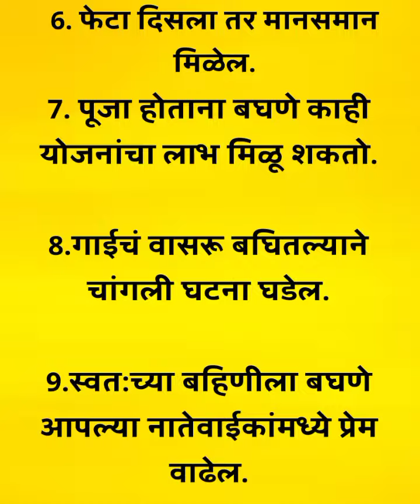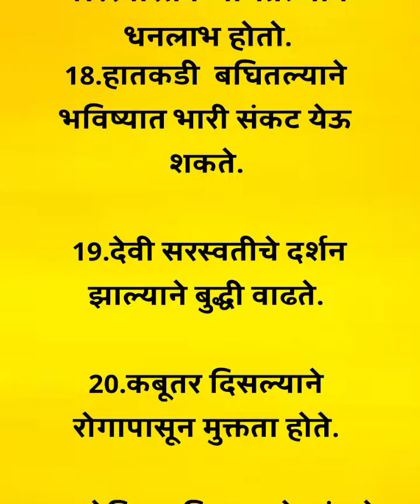स्वप्नात काय बघावे शुभ किंवा अशुभ...